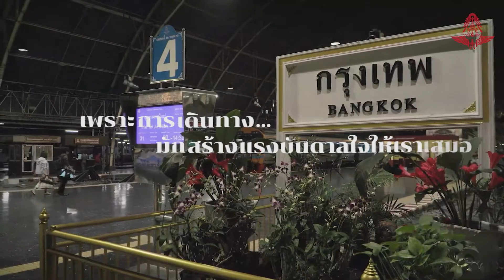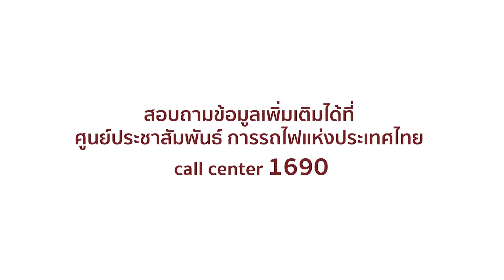สักครั้งในชีวิต...จงไปในที่ ที่คุณไม่เคยไป @บากะม่า ราชบุรี 2 วัน 1 คืน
ติดตามชมคลิปเต็มได้ทางเพจทีมพีอาร์ฯ วันนี้ 20.00 น.